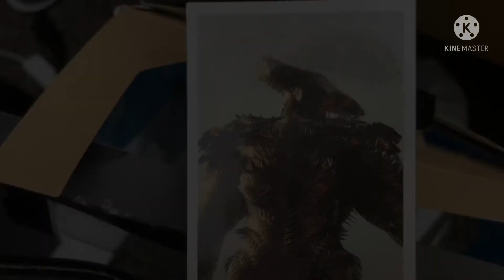SLN: Unboxing Video with Luigi #9: McFarlane DC Universe Steppenwolf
“My Lord” - Steppenwolf

OVERALL FIGURE:
Steppenwolf: 10/10

Luigi has freed Steppenwolf at Target.